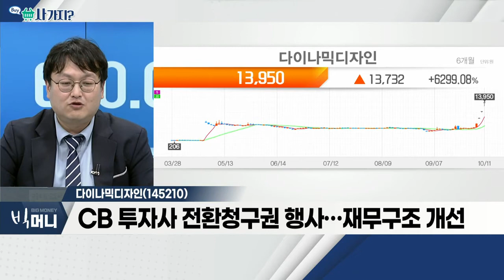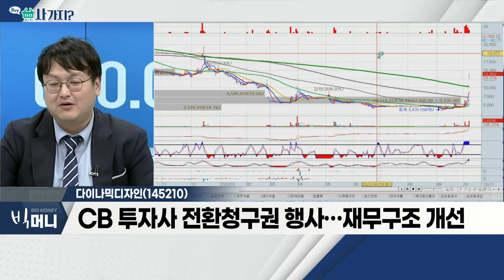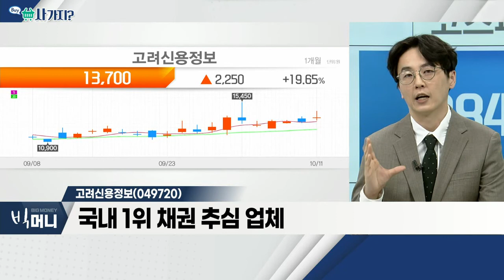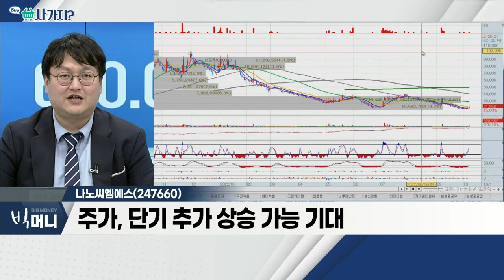다이나믹디자인(145210), 고려신용정보(049720), 나노씨엠에스(247660)_사가지 (20221011)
다이나믹디자인(145210)
- 금형 등… 타이어 제조ㆍ설비 사업 영위
- CB 투자사 전환청구권 행사… 재무구조 개선
- 타이어, 하반기 북미 판매 회복

- 국내 1위 채권 추심 업체
- 소형 은행주와 함께 강세
- 한은 금통위 '빅스텝' 전망

나노씨엠에스(247660)
- 보안인쇄용 나노신소재 개발ㆍ제조 업체
- 바이러스 사멸램프 관련 기대감
- 주가, 단기 추가 상승 가능 기대